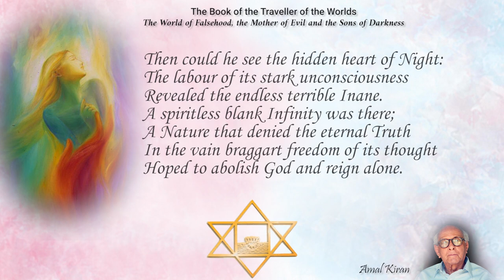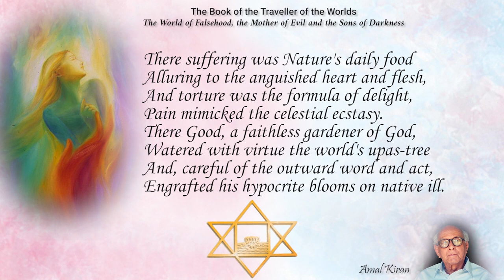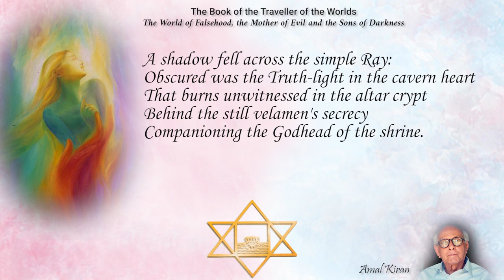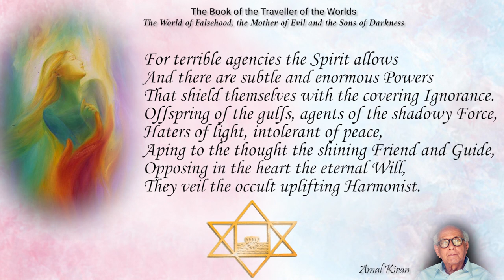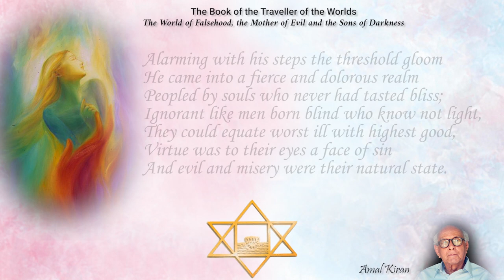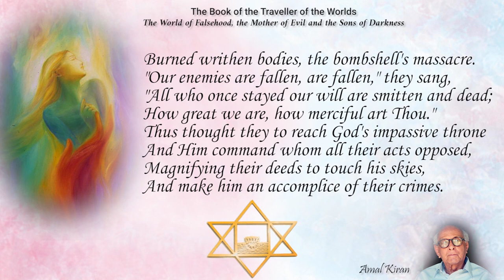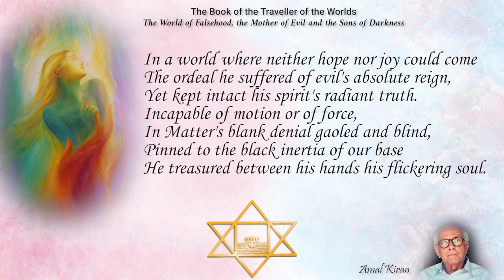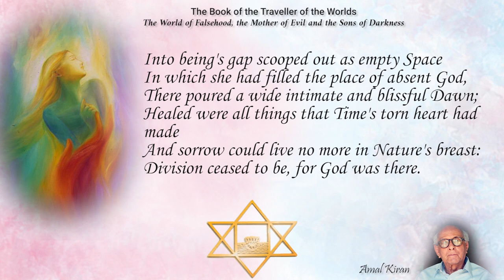Savitri Readings by Amal Kiran (K D Sethna) - Book 02 - Canto 08